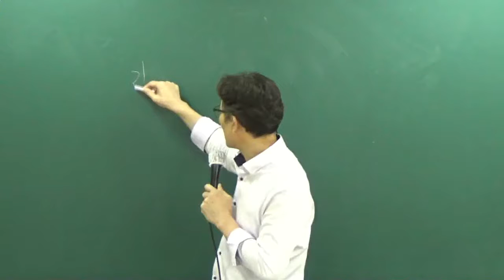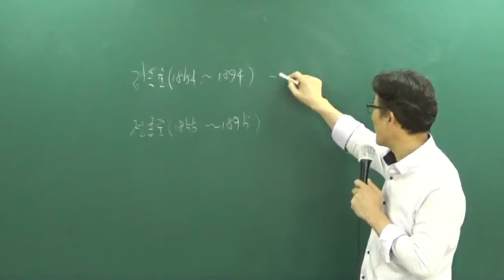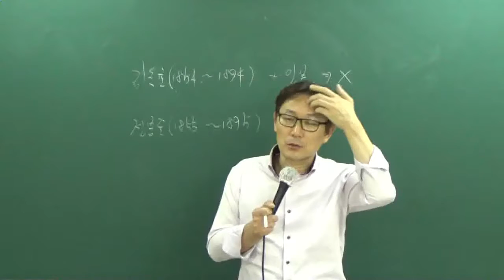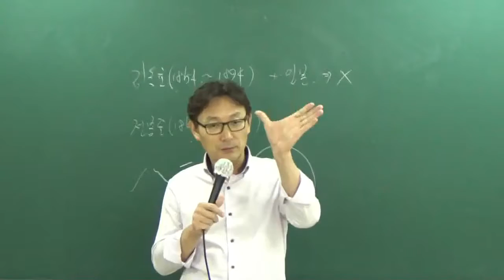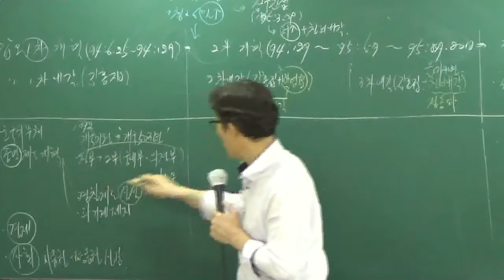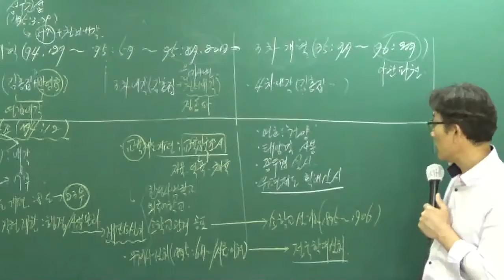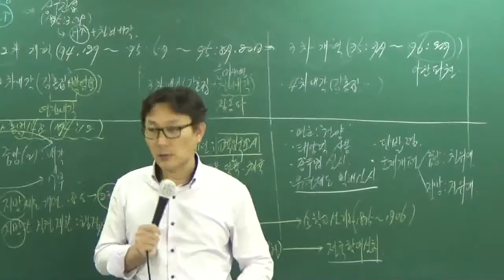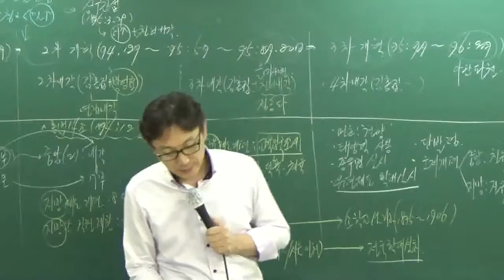[공전무] 시험대비 공무원 이론과정 한국사 66강